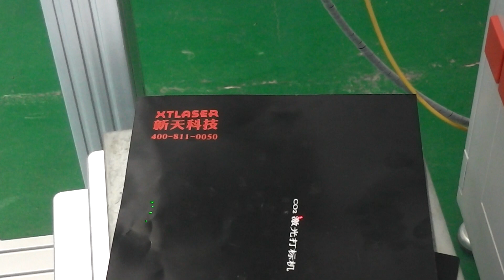Marcar en junta de tubería de PVC por la XT máquina marcado láser de fibra